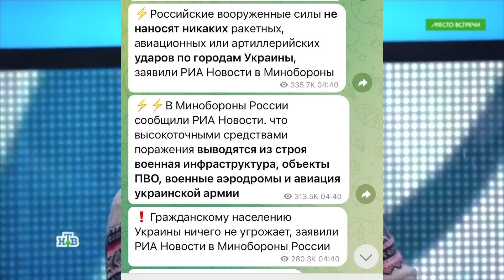"У Пескова и Путина кретинизм" - Гиркин опаснее Навального?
В лице Гиркина российские власти обрели вредную вангу, предрекающую крах путинского режима.
Магазин ТаТоТаке - патріотичні худі/світшоти/футболки та футбольні принти, заходьте та замовляйте
40% прибутку передається у фонд «Повернись живим»!